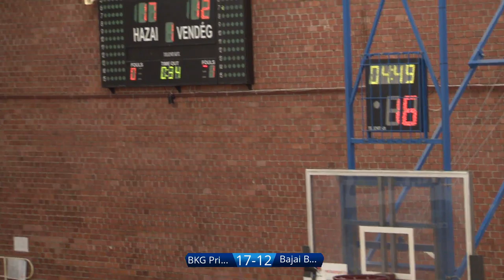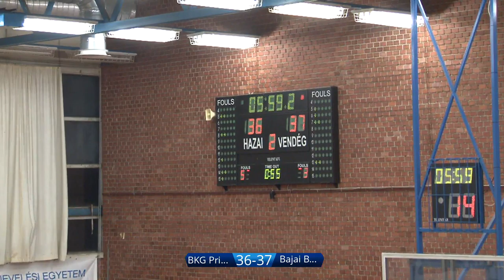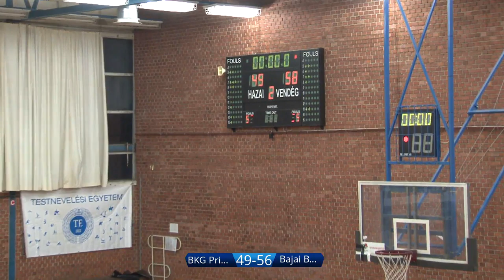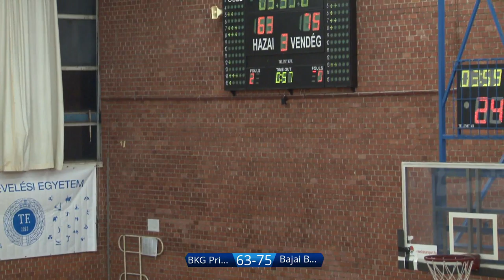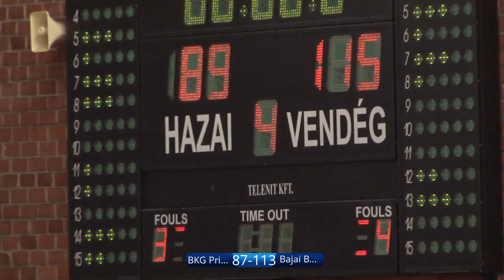BKG-PRIMA Akadémia - Bajai Bácska FKE Hepp Kupa, Férfi kosárlabda mérkőzés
A 24-es körzet TV élő közvetítése az MTK Kosárlabda Csarnokból